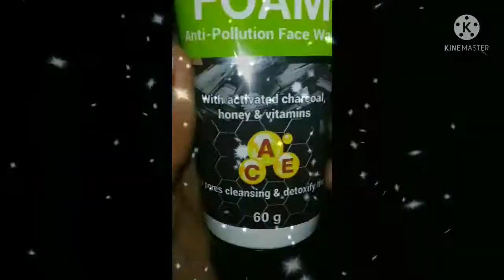PATANJALI/HERBAL FACIAL FOAM#shorts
PATANJALI / HERBAL FACIAL FOAM